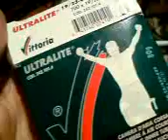belsok 7baron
Continental GP Force Vittoria Ultralite belsővel és Continental GP Attack, Michelin Ultra Light belősvel. mindkettő 7baron. Absz adja, melyik a merevebb.